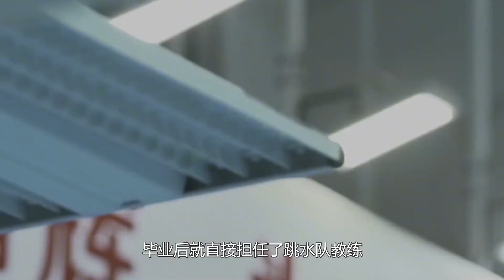奥运上大胆启用全红婵,田亮巅峰时段被开除,周继红到底有啥背景 【大课堂】